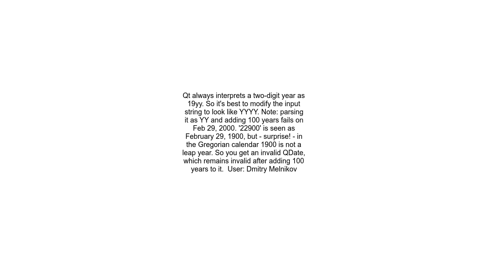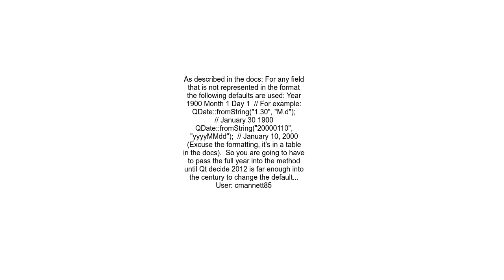QDate wrong year